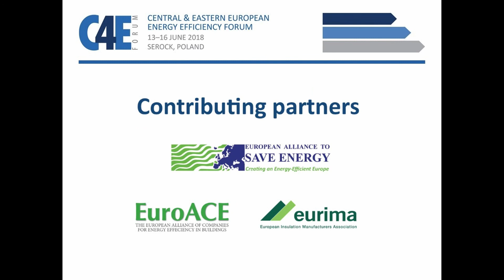C4E Forum2018 - interview S Vancane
A short interview with Selina Vancane at the C4E Forum 2018.

Selina Vancane from Latvia works for CEE Bankwatch Network/Green Liberty as an Energy Expert and has been Panel Leader at C4E Forum 2018 in a session Multi-annual financial framework: experience from old and lessons for the new term